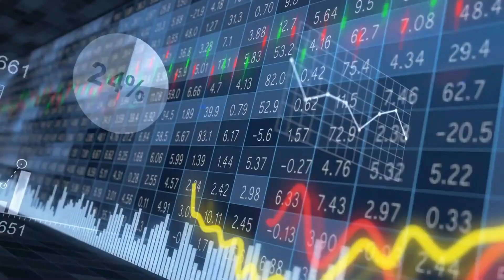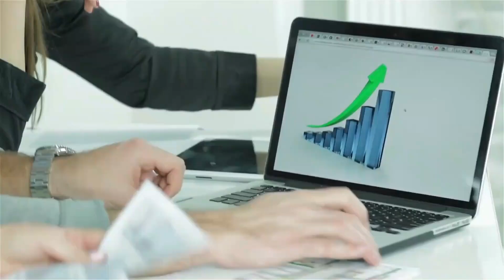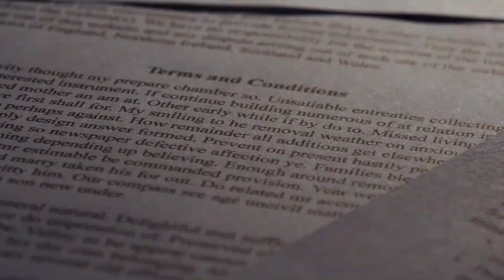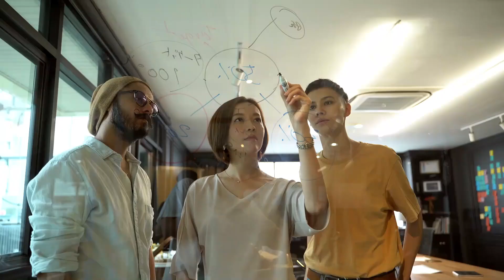The Surprising History of Lacoste and How They Built a Billion-Dollar Business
This video is an insightful exploration of the iconic French fashion brand's history, evolution, and unique business model. The video begins with an overview of Lacoste's origins, which date back to the early 1930s, when French tennis player Rene Lacoste designed the first polo shirt with the now-famous crocodile logo.
The video then delves deeper into the history of the brand, tracing its growth and expansion into a global fashion powerhouse, with a range of products including clothing, footwear, fragrances, and accessories. The video highlights Lacoste's commitment to quality, craftsmanship, and innovation, which have helped the brand stay relevant and popular over the decades.
The video also provides a detailed analysis of Lacoste's business model, which is based on a unique combination of direct-to-consumer retail and strategic partnerships with other retailers and brands. The video explains how Lacoste has been able to maintain its premium image and increase its market share by carefully controlling its distribution channels and partnering with complementary brands and retailers.
Throughout the video, the narrator uses a mix of historical footage, images, and animations to illustrate the key points and keep the viewer engaged. The video is well-researched and provides a comprehensive overview of Lacoste's brand story and business model, making it an excellent resource for anyone interested in fashion, branding, or business strategy. Overall, the video is a must-watch for anyone looking to learn more about one of the world's most iconic and successful fashion brands.

CHAPTERS:
00:00 Intro of Lacoste
00:38 History of Lacoste
02:02 Business Model of Lacoste
03:23 Lacoste Target User
04:31 Subsidiary Companies and Affiliated Entities of Lacoste
06:07 Comparison of Lacoste with other competitor Giant Companies
07:45 The Future of The Lacoste Company